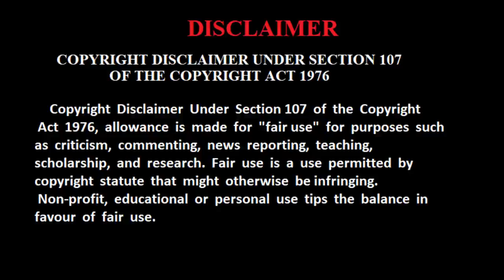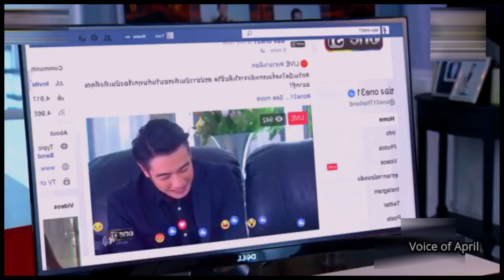My GIRL FRIEND is a CELEBRITY GHOST💖 |Fantasy Thai drama| VOICE OF APRIL |Part 3| Tamil Explanation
Movie channel link: @VOAmovies

They are transformative in a positive sense, we take clips from various sources to help create an atmospheric அ that will help people in hard situations in their life.